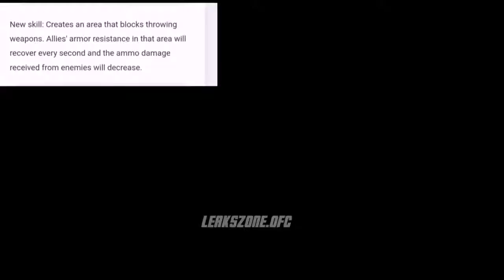Steffie character new ability free fire || steffie new skill